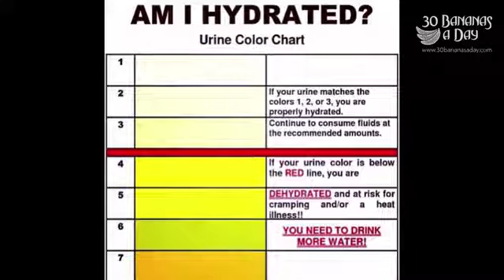CAN YOU BELIEVE THIS? What I Ate Today Day # 9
You will be shocked! Watch here to find out